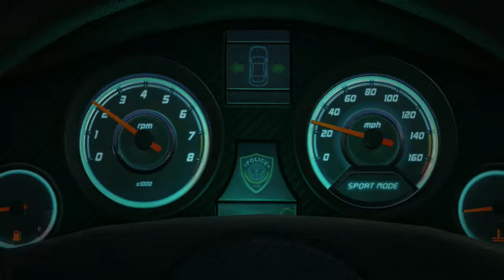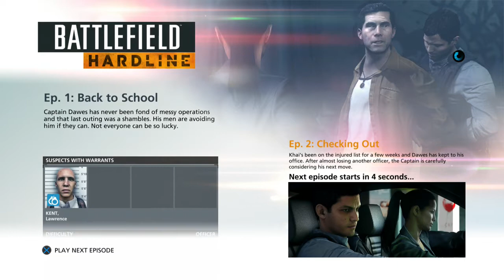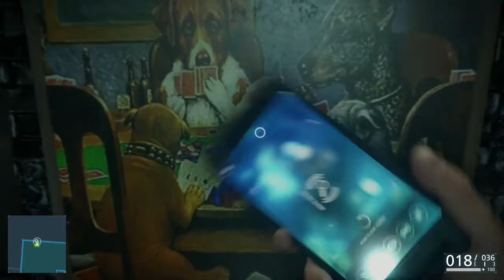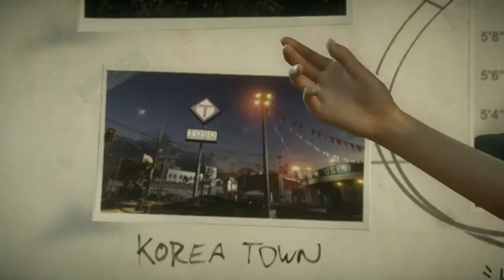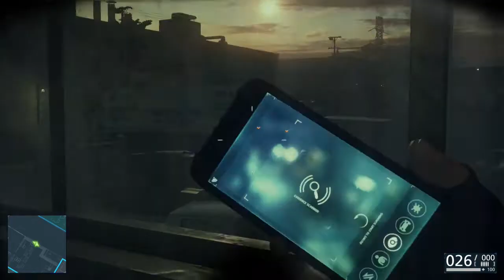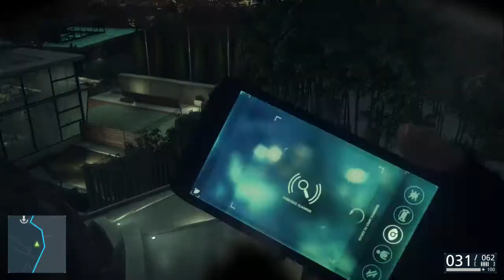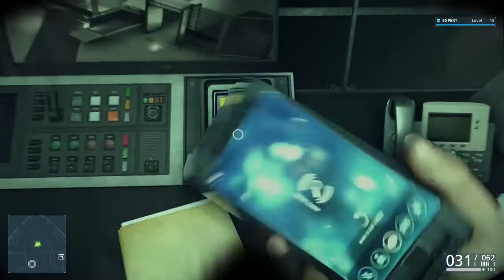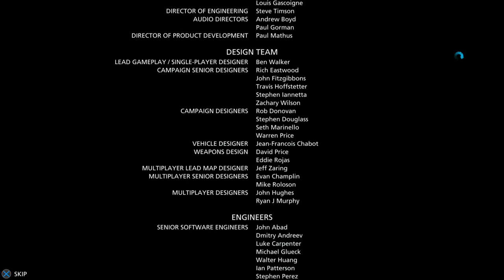BATTLEFIELD HARDLINE / Full Game / New Game + / Long Play / Let's Play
Battlefield Hardline Long Play
Full Game
Officer Level Difficulty